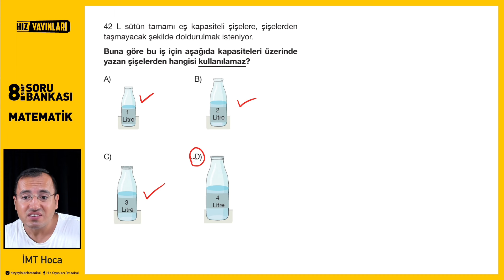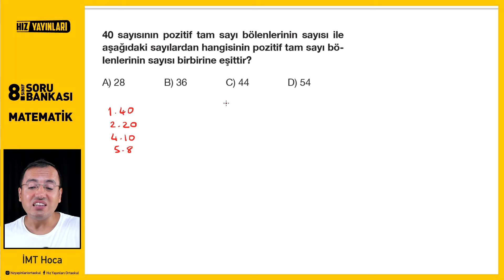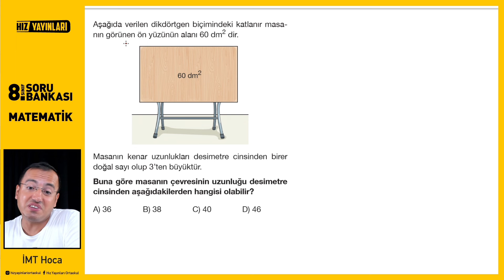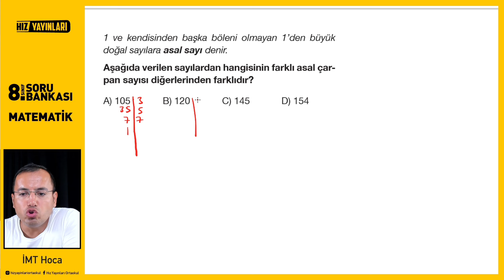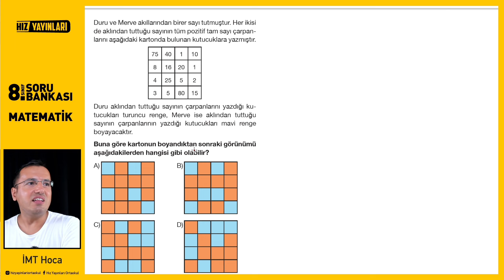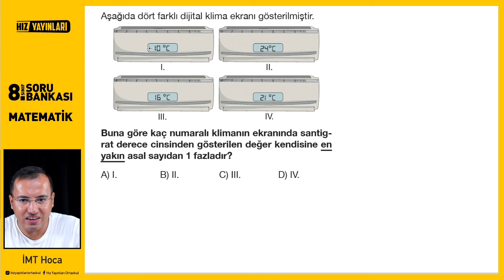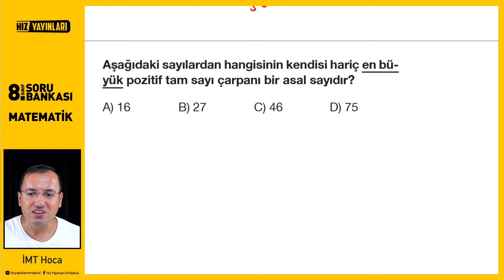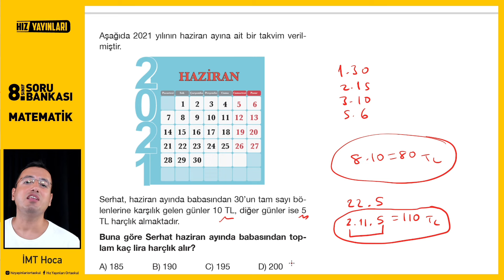Hız Yayınları 8.Sınıf LGS Matematik | Test-1 Soru Çözümleri (Çarpanlar ve Katlar)